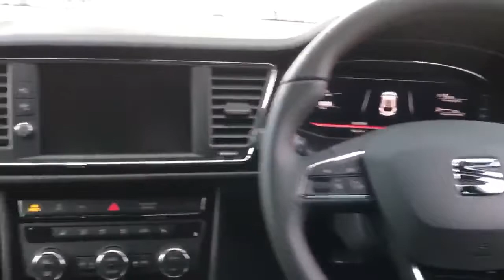SEAT Leon 1.5 Tsi Evo 150PS Fr Black Edition 5dr - 69N001223